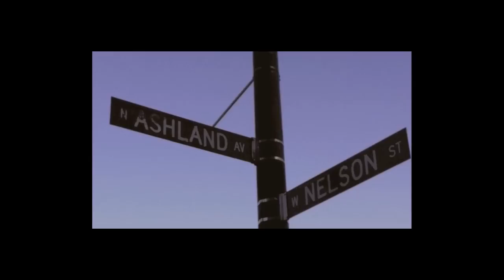Textbook - "Everything I'm Not" Torture Chamber Records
- Textbook - "Everything I'm Not" - Like this video? Come see thousands more at the Net's largest, uncensored, completely d.i.y. music video site, BlankTV.com! We've got News, Games, Contests and the stuff that we can't show on YouTube!

Textbook - "Everything I'm Not" Torture Chamber Records - A BlankTV Feature!

Artist city, country: Chicago, Illinois, U.S.A.

Artist Biography: Since 1998, the Chicago band Textbook has been crafting their own brand of pop-punk-rock inspired by bands like The Replacements, Hüsker Dü, Buffalo Tom, Naked Raygun, The Lemonheads, Son Volt, Government Issue, Guided By Voices, and many more. Sometimes punk, sometimes pop, with some occasional alt-country flair, the band's constant is singer/songwriter Dave Lysien's honest approach and melancholy outlook that give the tunes an identity all their own.

Formed after the split of his previous group Not Rebecca, Lysien has called on a rotating group of friends to fill out the band which has included members of Not Rebecca, Woolworthy, Noise By Numbers, Loud Lucy, The Bomb, Oblivion, Venom Lords, and Monster Trux.

About The Video: This is a DIY video for song 'Everything I'm Not', the first song on the new Textbook record 'All Messed Up' released on Oct. 28th, 2014 on Torture Chamber Records. The song features guest vocals by Jeff Pezzati of Naked Raygun.